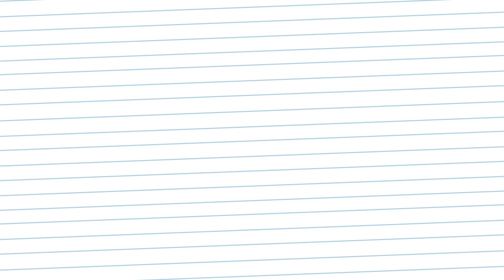ДИЧЬ В МЬЮЗИКАЛИ И КВАЙ (MUSICAL.LY | KWAI)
Всем привет, с Вами Кулич!
MUSICAL.LY и KWAI - это относительно новые соц-сети для гиперактивных детей, которые творят неимоверную дичь, переходя все рамки приличия.
На сколько всё плохо? Смотри ролик и узнаешь.